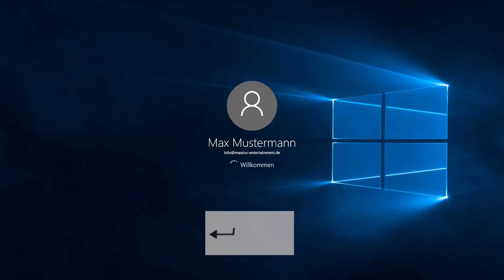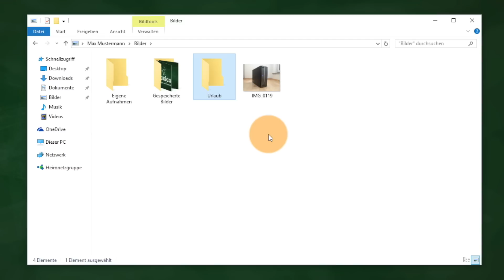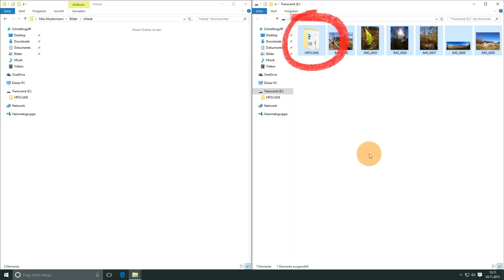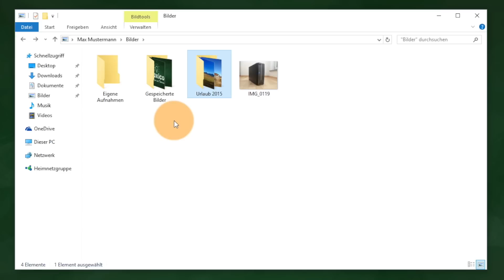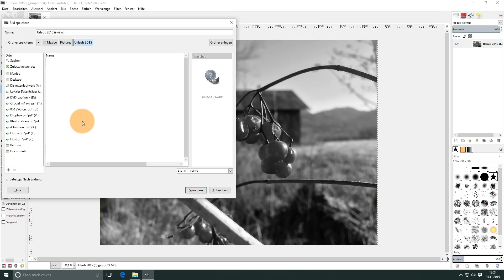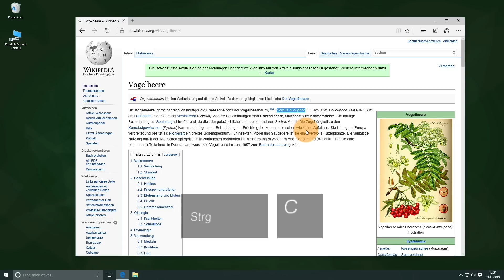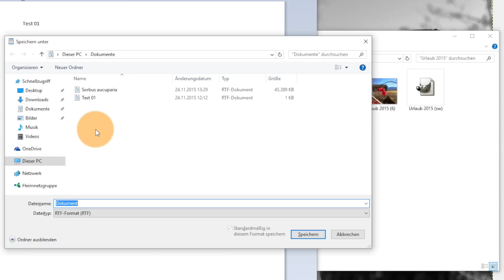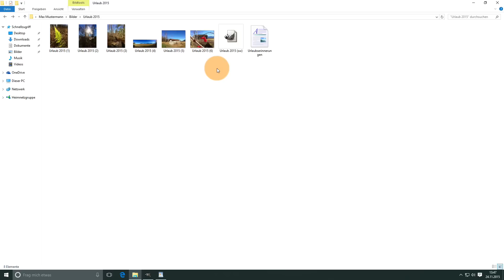Windows 10 schneller arbeiten, 31 Tipps und Tricks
Mit Windows 10 schneller arbeiten, 31 Tipps und Tricks um Microsofts Windows effektiver zu bedienen. Werde sicherer und schneller im Umgang mit dem PC! Computer-Tutorial auf Deutsch.
(Wenn du auf diesen Link klickst und irgendwas bei Amazon kaufst - es muss keiner der angezeigten Artikel sein - dann bezahlst du den gleichen günstigen Preis wie immer und ich bekomme eine kleine Provision von Amazon bezahlt. Vielen Dank!)

Dieses Tutorial bitte im Vollbildmodus in HD (1080p) ansehen, um die beste Qualität genießen zu können!

Auf meinem deutschsprachigen YouTube Kanal gibt es weitere Tutorials, Lehrvideos und Hilfevideos zur Erklärung von verschiedenen Computerproblemen. Dies ist der Link zu meinem Kanal

Auf dieser Internetseite fasse ich alle Videos aller meiner YouTube Kanäle zusammen

Dieses Lehrvideo wurde auf einem Apple iMac mit Final Cut Pro X geschnitten und mit einer Sony Alpha 6000 Systemkamera in FullHD gefilmt.